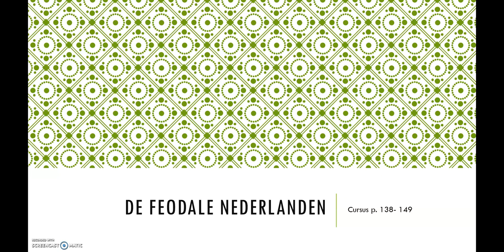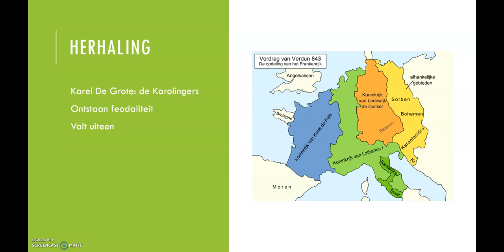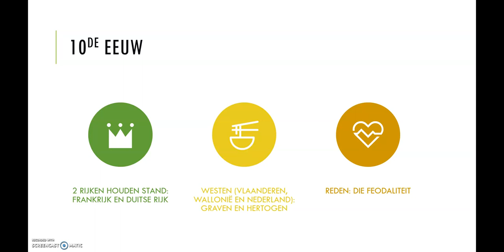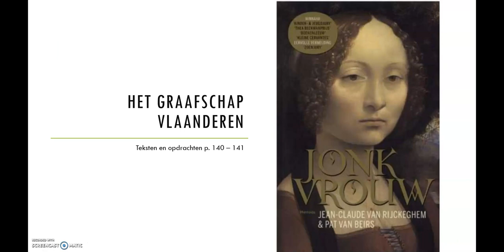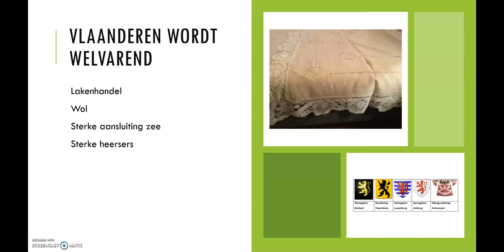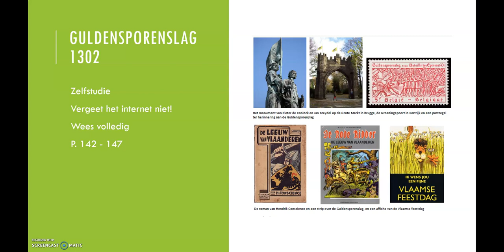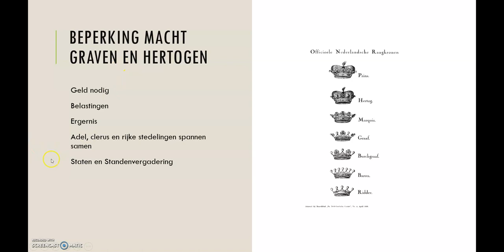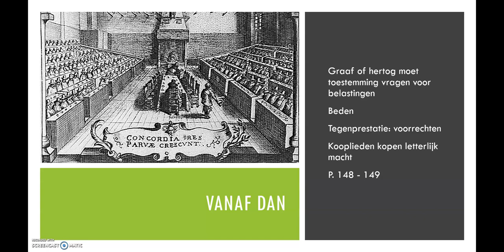Geschiedenis: de feodale Nederlanden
Instructievideo bij het lesonderdeel de feodale Nederlanden. Cursus p. 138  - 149. Bedoeld voor 3STa, 3STb en 3TW